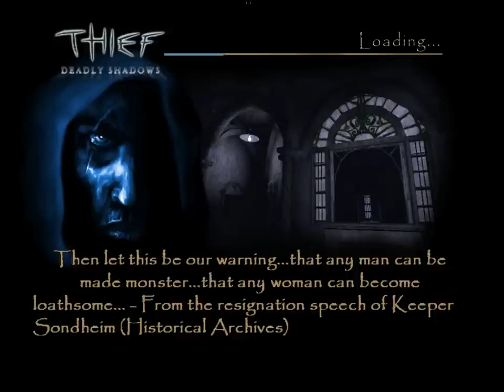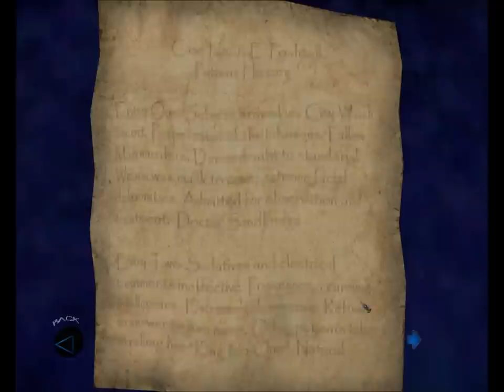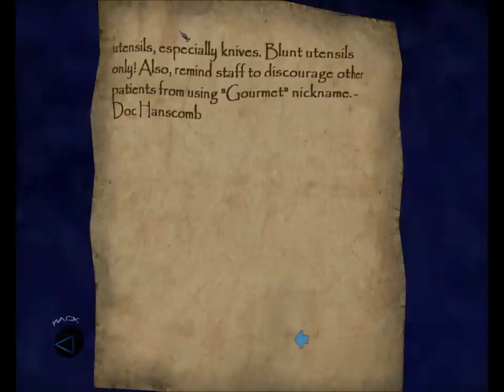Let's Ghost Thief: Deadly Shadows 34: Robbing the Cradle 3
Perfect Thief in Robbing the Cradle.

1. Alerts related to missing loot or picked pockets will NOT be treated as busts of any mode.
2. Yellow alerts related to being seen or heard WILL bust a Ghost. Green alerts related to being seen or heard WILL bust a Supreme Ghost.
3. Since equipment carries over and is capped, it WILL be picked up and this will NOT bust Supreme Ghost.
4. Faction favors and other side missions will NOT qualify as objectives for the purpose of excusing rules violations.